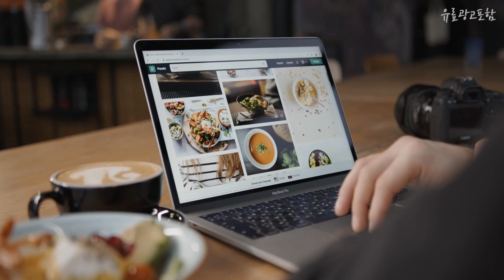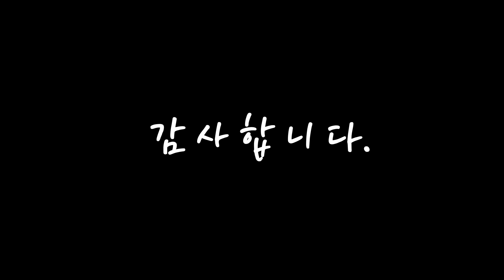tv스탠드 내 삶을 바꾸는! 추천해요 추천 TOP10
❤️❤️❤️내 삶을 바꾸는! tv스탠드 추천해요❤️❤️❤️

[00:06]
10위. HYB 벽거치 무타공 TV 스탠드 브라켓, ST702 [89,000원]

[00:11]
9위. 카멜마운트 이동식 TV스탠드 거치대, SMB-27 [58,290원]

[00:17]
8위. 지마운트 이동형 TV 스탠드, GMT-SM3620 [60,260원]

[00:22]
7위. 엘디엘마운트 벽면 밀착 이젤형 TV 거치대 삼성 LG 호환 선반 티비 스탠드 화이트, APL-FS44WS [133,000원]

[00:28]
6위. 지마운트 탁상형 TV 스탠드 GMT-S3200 [19,210원]

[00:33]
5위. 카멜마운트 이동식 TV 스탠드 거치대 SB-75 + 안전와이어, 혼합 색상, 1세트 [101,740원]

[00:39]
4위. 넥스디지탈 비센스 BSR1000/ 인테리어 TV 스탠드 거치대/ 삼성 LG TV 호환, 화이트 [189,000원]

[00:44]
3위. 엣지월 이젤형 티비 거치대 플로어 tv스탠드 다이 삼성 LG 호환 EdgeP [81,500원]

[00:50]
2위. 이동식 TV 스탠드, HP-1700 [74,000원]

[00:55]
1위. 엣지월 EdgeI 무타공 TV 벽면 스탠드 브라켓 거치대 삼성 LG 호환 [85,600원]